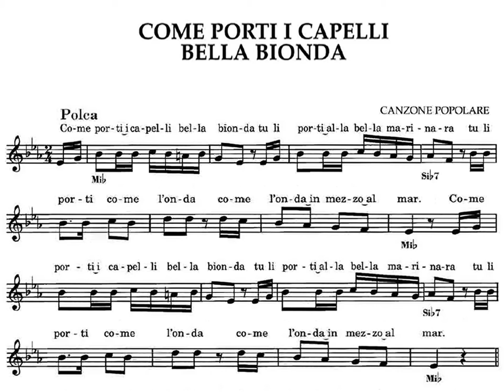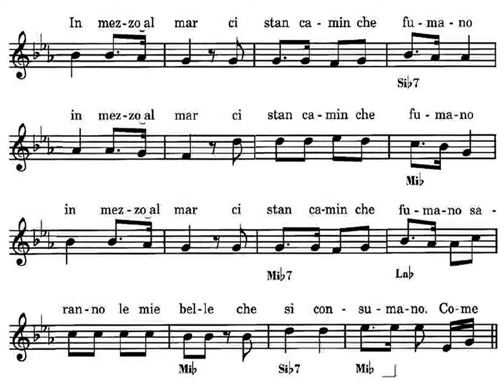[Hollerung Gábor] Giuseppe Lenardon: Bella Bionda, Doppelchor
Giuseppe Lenardon: Bella Bionda
For Doppelchor, "From Ungarn" LP-album
Budapester Universitäts Chor
Balázs Ferenc (piano)
Rajkó Gypsy Orchestra
Cond.: Hollerung Gábor (1954-)
Recording Date: 1987.July 23.
Recording Place: Sashalom, Calvinist Church

Unfortunatelly with pops and clicks
But the best performance, IMHO

Italian lyric:

Come porti i capelli bella bionda
Tu li porti alla bella marinara
Tu li porti come l'onda
Come l'onda in mezzo al ar.

In mezzo al mar ci stan camin che furmano
Saranno le mie belle che si consumano.